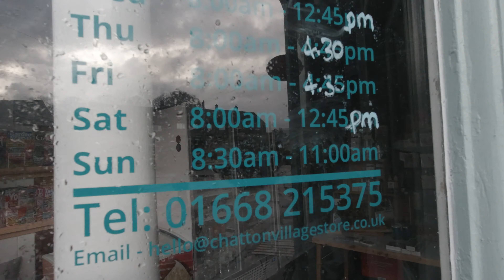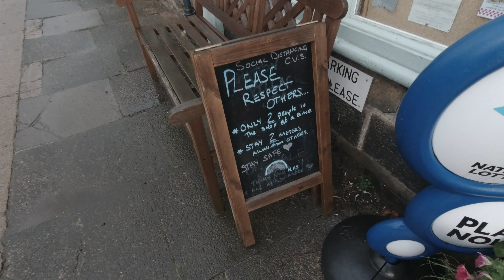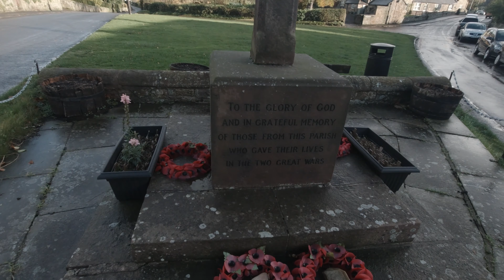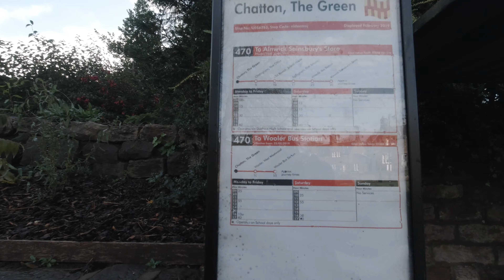I Visited A Village In England 🇬🇧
I go to a remote, isolated village like bald and bankrupt does, but in leu of a Brit exploring esoteric nations, this time its a Jew exploring Brittan.